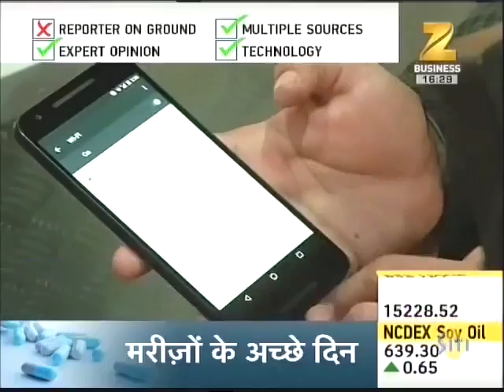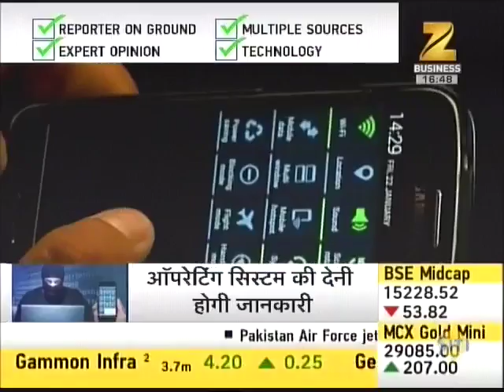How Vulnerable is your Smartphone Mobile Data - Zee Business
Sunil Chandna, CEO of Stellar Data Recovery join the panel to discuss the data vulnerability issue on various smartphones.

Mobile phone OS can be easily manipulated causing a widespread data leakage compromising personal photos, contact details, videos, business transaction data and most importantly leakage of data related to national security. Find out what measures can be put in place to tightly control possible data leakage from our smartphones.